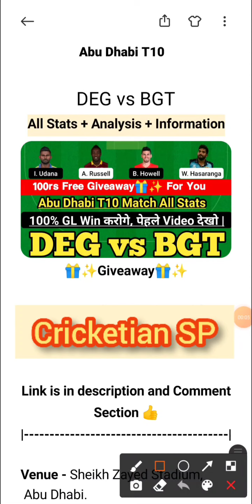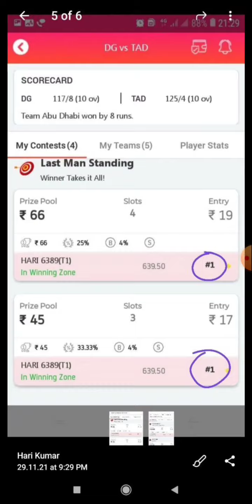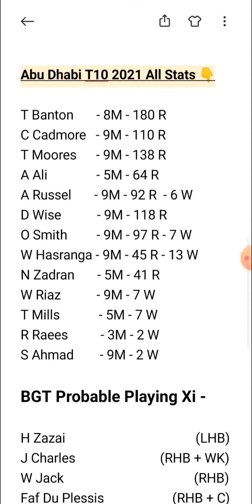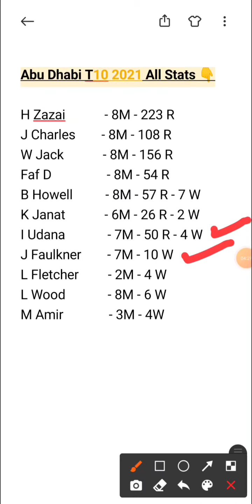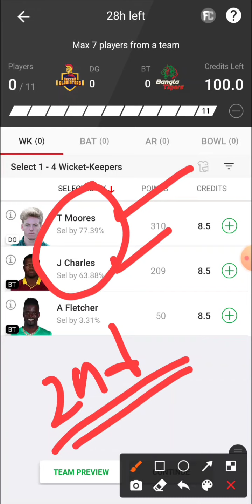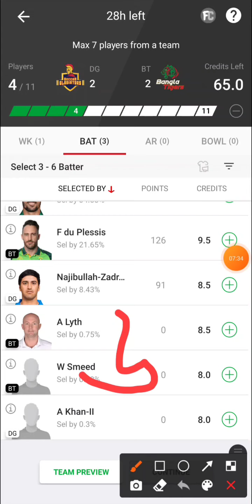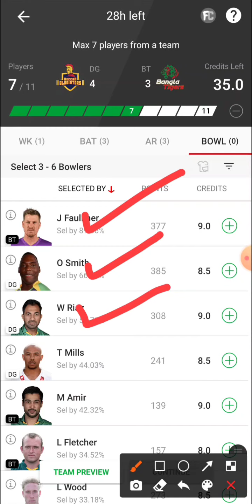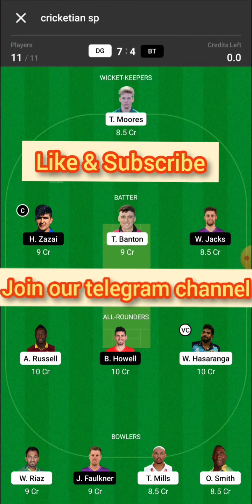DEG vs BGT Dream 11 | Abu Dhabi T10 Dream 11 | DG vs BT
Join our telegram channel for final dream 11 team and all Updates.

इस खेल में वित्तीय जोखिम के तत्व हैं और इसकी आदत पड़ सकती है,कृपया जिम्मेदारी से और अपने जोखिम(Risk)पे खेले